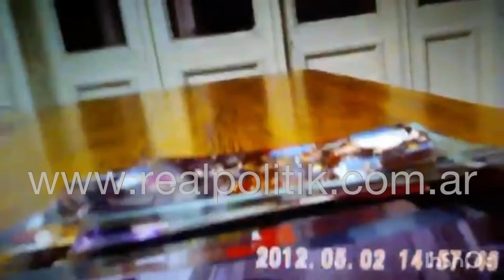Acusan a Pérez Esquivel y Zaffaroni de apoyar al líder de la secta Escuela de Yoga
A pesar de las constantes denuncias recibidas por los padres de los niños secuestrados y abusados sexualmente, numerosos referentes de derechos humanos salieron en defensa del Juan Percowicz durante la década del 90.